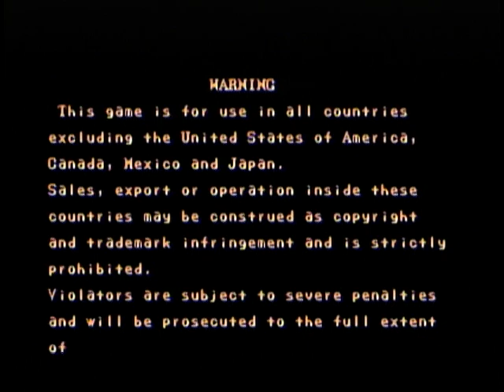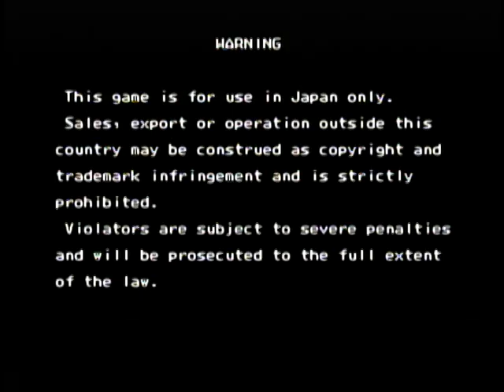Street Fighter Opening Arcade 1991-2004 Only On 2D Game #05 Gamer Curiosity